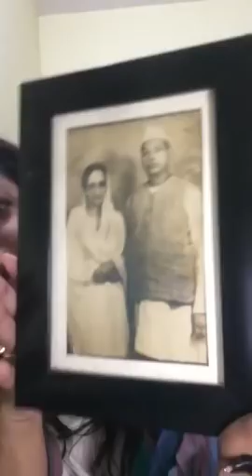हैकर हैकिग करे या ना करे ग़द्दार तो है ही ओर जो दिख रहा है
विषय रहेगा :- हैकर हैकिग करे या ना करे ग़द्दार तो है ही ओर जो दिख रहा है वो कोई सही आसार नही बहुत कुछ जानती हू आज बताऊँगी ।
आगर पता ना हो तो बोलो मत गुमराह का बीढा उठा रखा है ।
चौंकनने हो जाओ सब ।